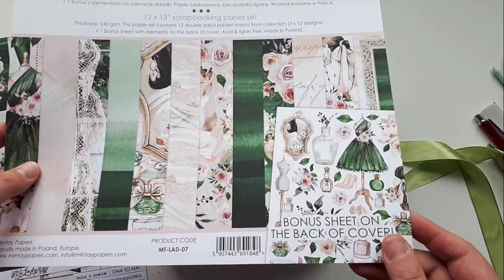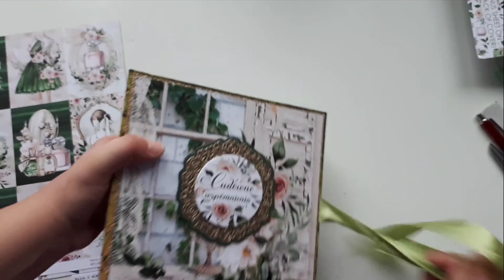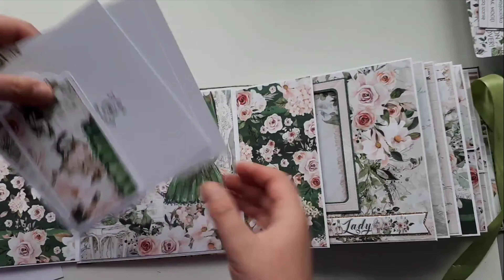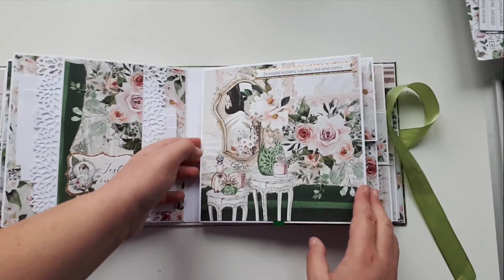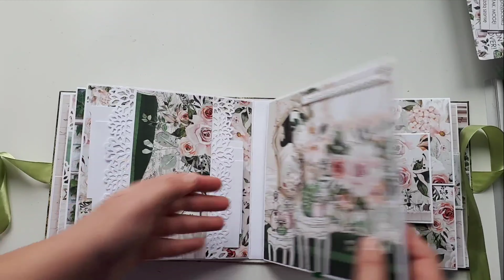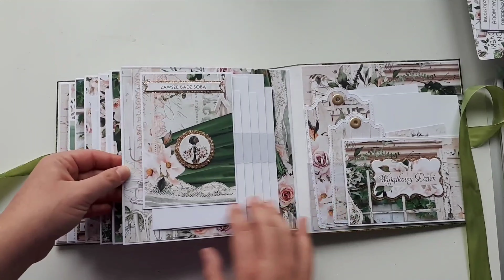Kobiecy album z kolekcji Lady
Piękny,  obszerny album, energetycznie zielony i bardzo kobiecy - z kolekcji Lady od Mintay Papers